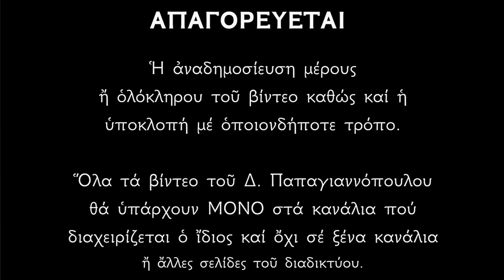🌸 Οι ωραιότεροι Ύμνοι της Μεγάλης Σαρακοστής (Τεσσαρακοστής) | Παπαγιαννόπουλος